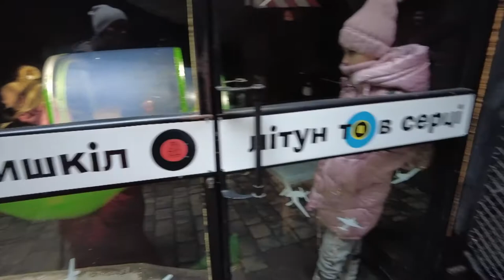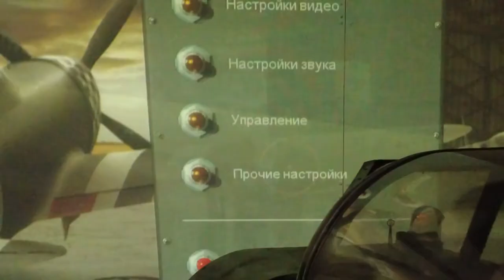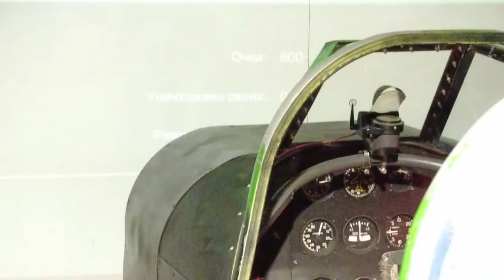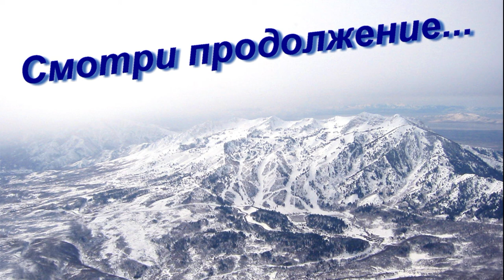Влог: Трендовые места | Львов 5 часть| Анна Кри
Привет кристаллики 💎💎💎. Во Львове есть кафе , где можно научиться летать на самолете, если ты в душе летун🤣🤣🤣
Благодарим за просмотр видео!